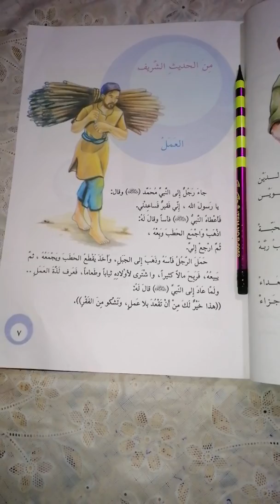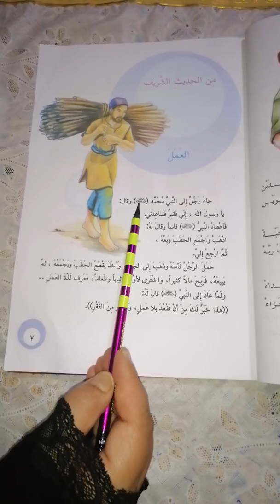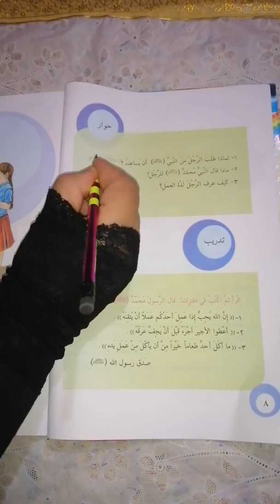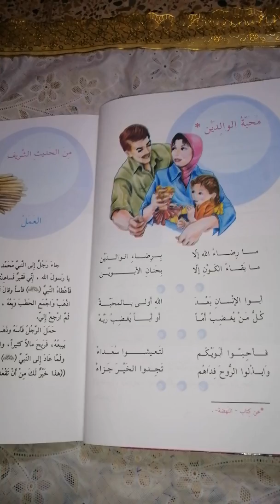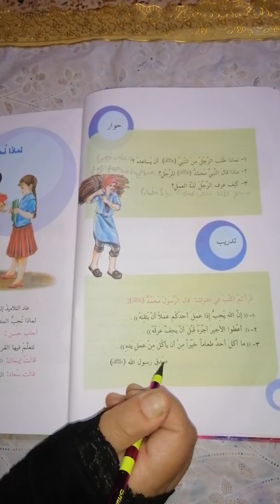القراءة العربية للصف الرابع الابتدائي( صفحة ٧) العمل